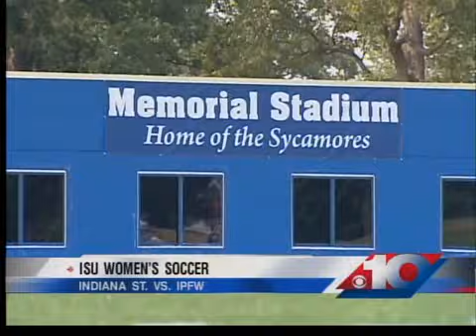ISU Soccer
WTHI Sports Team 10